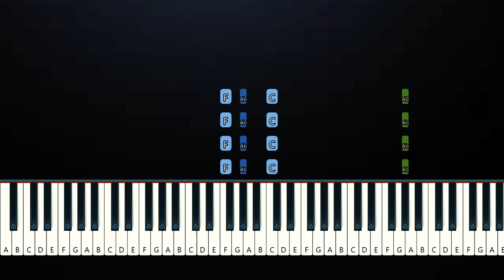Croixx_ - Can you love me (Piano Tutorial)